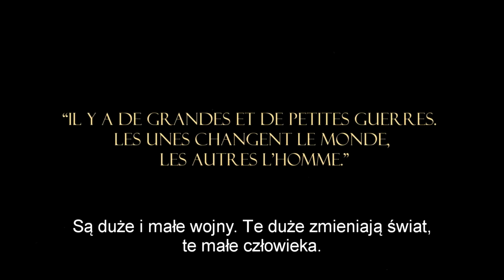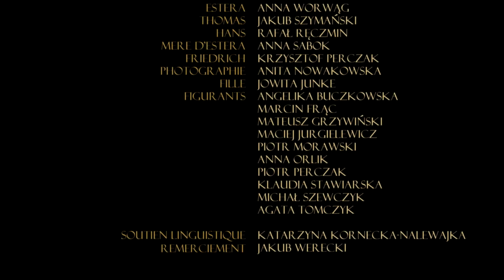Małe wojny (Les petites guerres)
Krótka opowieść osadzona w burzliwych realiach ubiegłego wieku. Jedna z wielu historii, jednej z wielu.
Reżyseria - Marcin Frąc i Jakub Dunal
Scenariusz - Marcin Frąc
Zdjęcia - Jakub Dunal
Muzyka - Piotr Hummel
Wystąpili: Anna Worwąg, Jakub Szymański, Rafał Ręczmin, Anna Sabok, Krzysztof Perczak, Anita Nowakowska, Jowita Junke, Angelika Buczkowska, Marcin Frąc, Mateusz Grzywiński, Maciej Jurgielewicz, Piotr Morawski, Anna Orlik, Piotr Perczak, Klaudia Stawiarska, Michał Szewczyk, Agata Tomczyk.

Film zrealizowany na festiwal francuskojęzycznych filmów krótkometrażowych w Zielonej Górze - Festival Court Francophone de Pologne 2011.
I Miejsce - Częstochowa w kadrze 2011
Nominacja - V Praski Festiwal Filmów Młodzieżowych